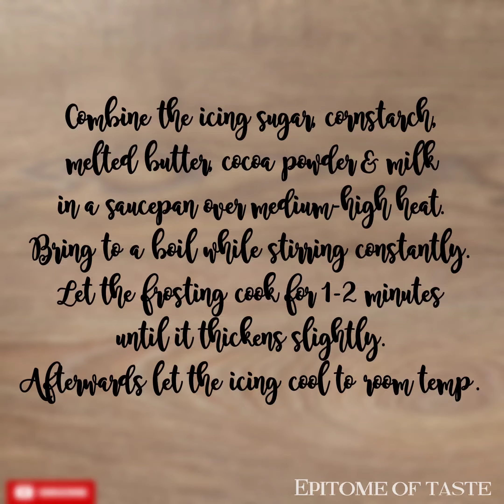Lamingtons | Epitome of Taste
Traditional Australian moist butter sponge dipped in chocolate icing then rolled in coconut! Enjoy with a hot cup of tea.
Servings: 16 Lamingtons

INGREDIENTS

▪︎120g flour, sifted
▪︎1+1/4 tsp baking powder
▪︎100g sugar
▪︎1tbsp milk, room temperature

FOR CHOCOLATE ICING
▪︎200g icing sugar
▪︎1tbsp cornstarch
▪︎2.5 tbsp cocoa powder
▪︎1tbsp butter, melted
▪︎5 - 6 tbsp milk, room temperature

PREPARATION
1. Preheat oven to 180 degrees C. Line an 8x8 inch square baking pan with parchment paper & set aside.
2. In a large bowl cream together butter & sugar for 2 to 3 minutes until light & fluffy.
3. Add the eggs one at a time, mixing for about half a minute in between.
4. Sift together flour & baking powder. Mix until just combined. Avoid overmixing.
5. Add milk & mix until just combined. Do not overmix.
6. Pour the batter into prepared baking pan & smooth it out. Bake for 20-25 minutes or until deliciously golden on top. Afterwards allow the sponge to cool on a baking tray.
7. Meanwhile prepare chocolate icing by combining icing sugar, cornstarch, melted butter, cocoa powder & milk in a saucepan over medium heat. Bring to boil while stirring constantly. Let the frosting cool for 1-2 minutes until it thickens slightly. Afterwards let the icing cool at room temperature.
8. Cut sponge cake into 16 squares. Using a fork, dip each piece of cake into chocolate icing, coating all sides, then pop it into the desiccated coconut. Place onto rack to dry.
9. Enjoy with a cup of tea!